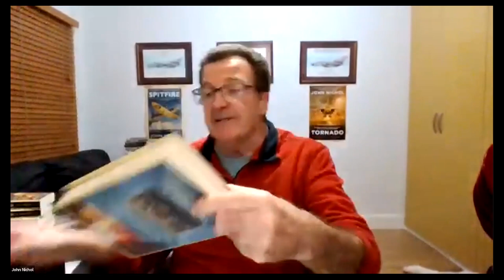TORNADO: Operation Desert Storm 1991 by John Nichol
When Iraqi dictator Saddam Hussein ordered the occupation of neighbouring Kuwait in 1990, he set in motion a chain of events which still reverberate around the globe today.

In January 1991 ‘Operation Desert Storm’ commenced to liberate Kuwait and the Royal Air Force’s Tornado force was at the very centre of the action. The fighting was only a day old when crewmembers John Peters and John Nichol were shot down over Iraqi territory. They were captured, tortured and paraded on TV provoking worldwide condemnation. Many will remember the images shown below of the two airmen which were flashed around the world.

A total of eleven Tornados were lost in intensive training before the war and during the conflict itself. twelve aircrew were killed, three badly injured, and seven were taken prisoner.

John Nichol’s recent book Tornado tells the full story of the conflict through the eyes of the jets' crews and their families, and in this webinar, which is a one-off break from our usual First World War themed events, we hear directly from John, a member of The Western Front Association, about the build up to the conflict. He also talks about his brief experience in combat and the brutal treatment all the prisoners-of-war endured at the hands of Saddam Hussein’s henchmen.